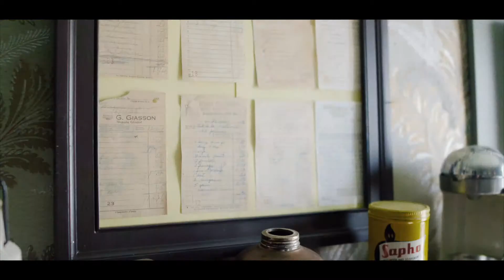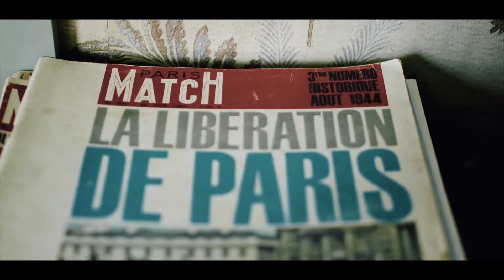Le moment précieux de Marcel Bouchard - Le Missionnaire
Marcel Bouchard est retourné dans le passé et ce qu'il a ramené va vous fasciner!